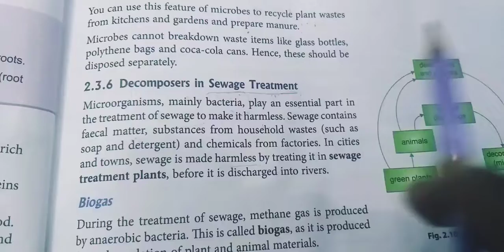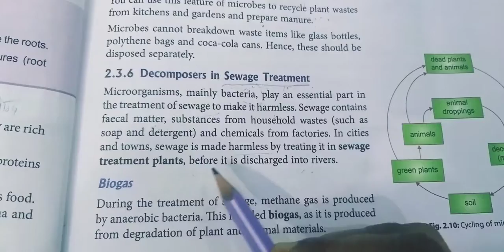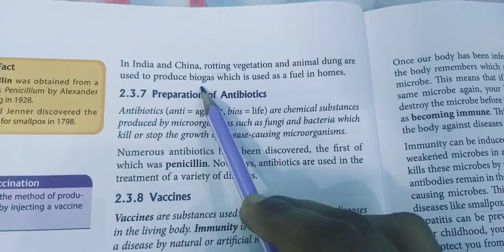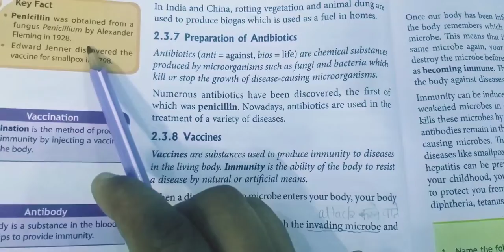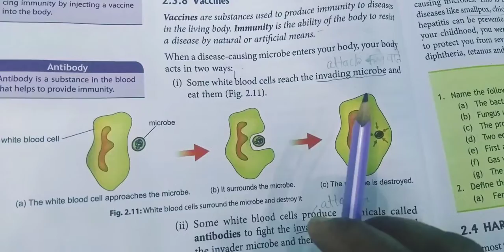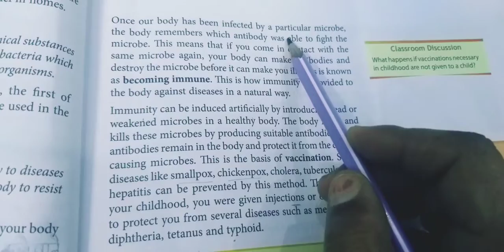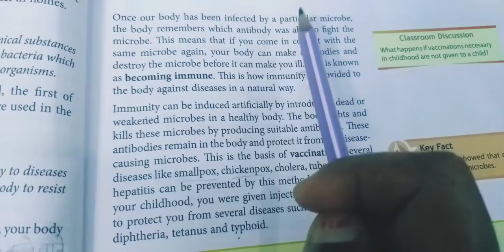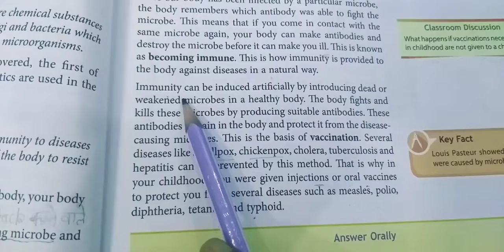Class-8th(Science) Part - 16